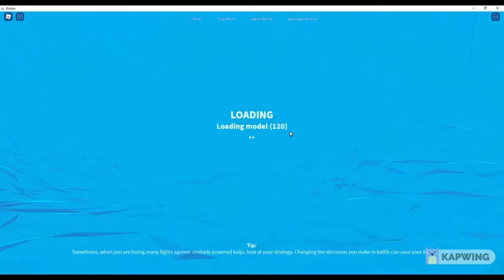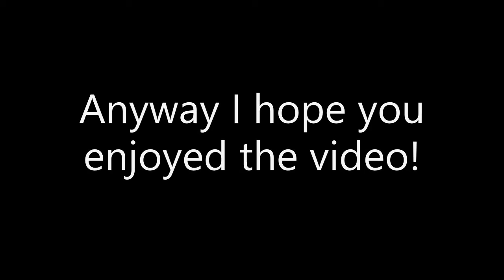Zombie Gigan Apocalypse | literally failed lmao [REUPLOAD]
I had to reupload this cause the old one bugged out quite a bit.